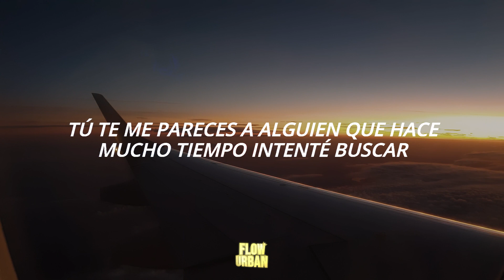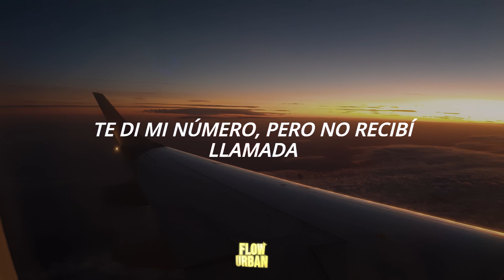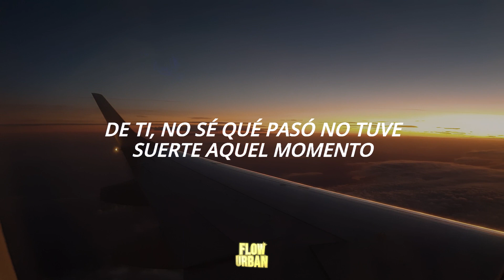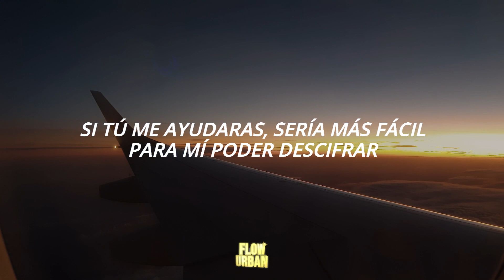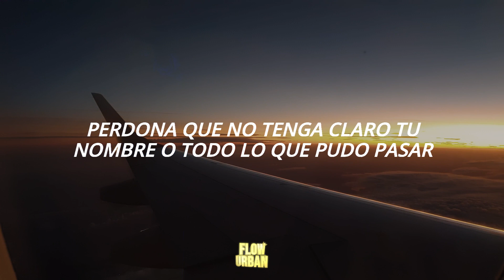Chencho Corleone - Amor De Antes Remix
Vuélvete Miembro y se parte de la Familia FlowUrban

FlowUrban un activo de Dinastia INC.